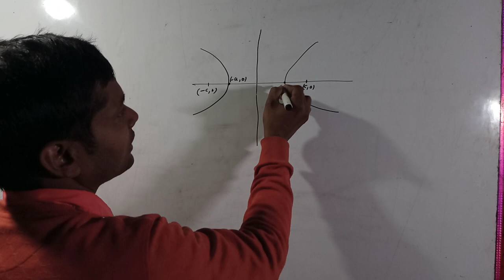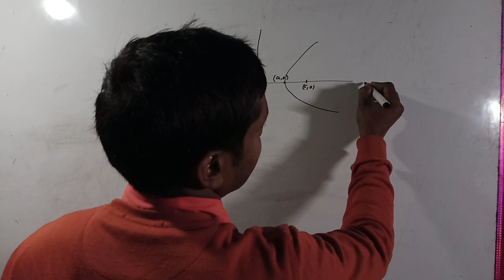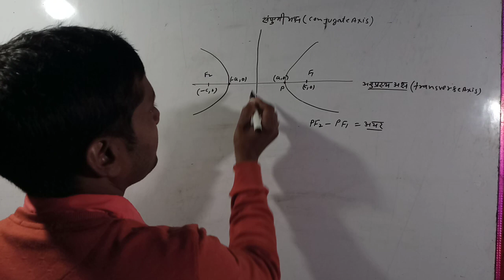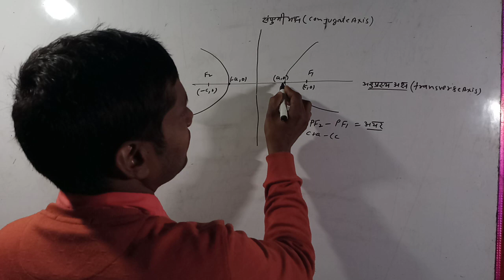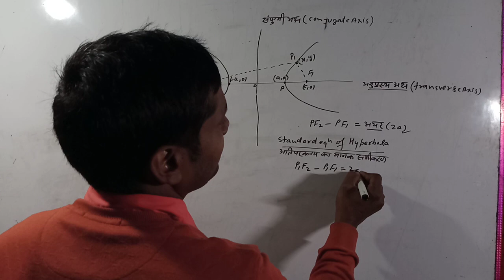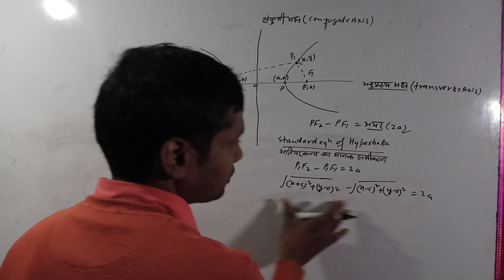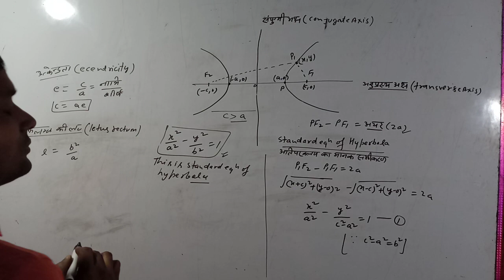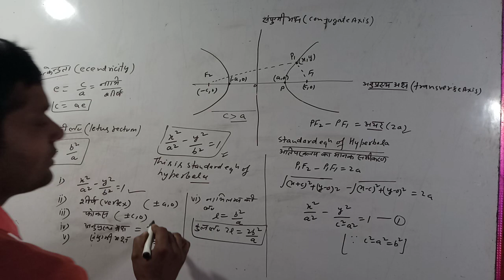CLASS 11 MATH HYPERBOLA | HYPERBOLA EQUATION | अति परवलय समीकरण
CLASS 11 MATH HYPERBOLA | HYPERBOLA EQUATION | अति परवलय समीकरण hyperbolaequation class11math अति परवलय समीकरण निशांतजीएसरिसर्चसेंटर nishantgsreaserchcentre class11mathconicsection standardequationofhyperbola conic section formula conic section formula class 11 math class 11 complete math formula derive formula derive 11 math 11math formula